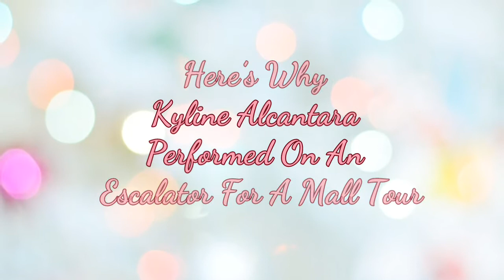Kyline Alcantara Performed on an Escalator for a Mall Tour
Here’s why Kyline Alcantara Performed on an Escalator for a Mall Tour

Lionheart Tv

For More Latest Showbiz News